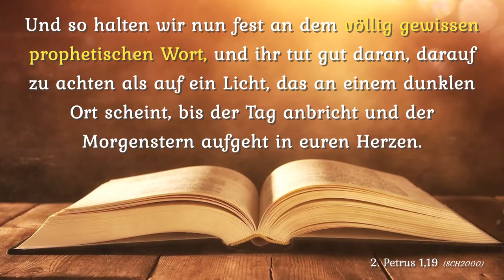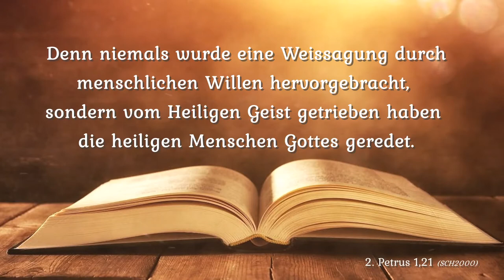Charismatiker wie Chris Schuller und Johannes Hartl, die ihre Gefühle über die Schrift setzen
Charismatiker und Pfingstler setzen ihre eigenen mystischen und spirituellen Erfahrungen über die Bibel und verführen durch ihre Fleischlichkeit die Massen.